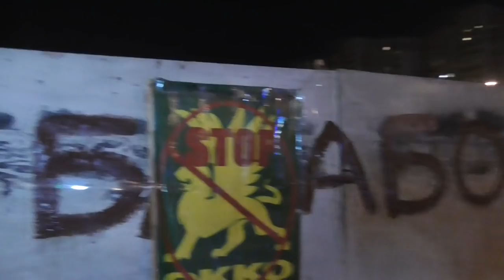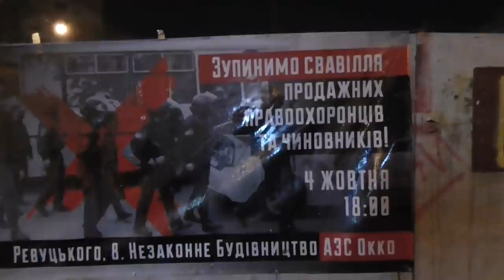ГРОМАДСЬКИЙ СПРОТИВ ПРОТИ НЕЗАКОННОГО БУДІВНИЦТВА АЗС ОККО НА РЕВУЦЬКОГО 8 4.10.2017